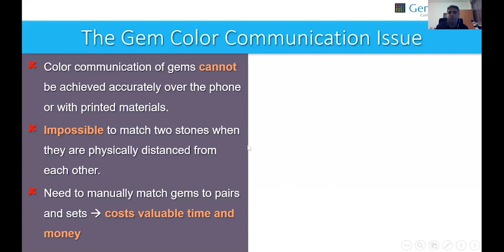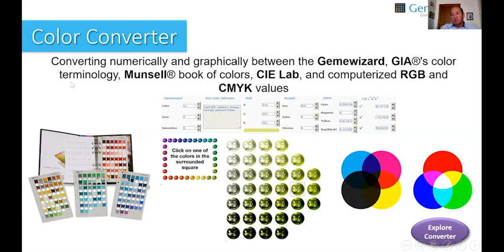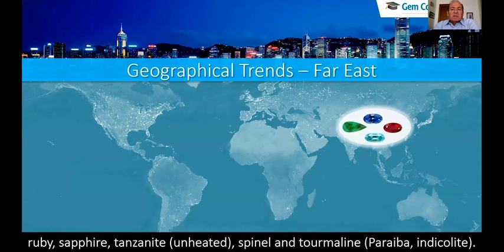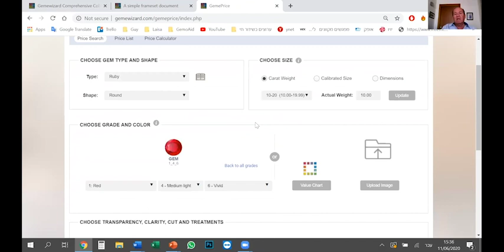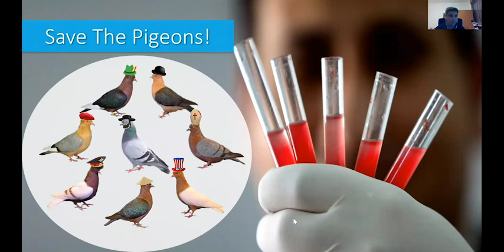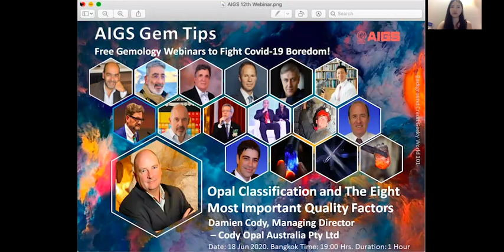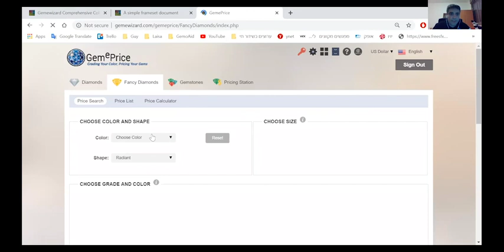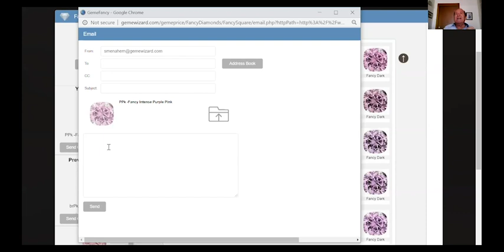"AIGS Gem Tips" program - Free Gemology Webinars featuring Gemewizard®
AIGS Gem Tips - Exploring Gem Commercial Names
We are pleased to invite Gemewizard® to give a talk on Exploring Gem Commercial Names.
Big data analytics is the process of collecting, organizing and analyzing large data volumes to reveal hidden patterns and unfamiliar correlations, identifying market trends, and extracting other useful information, which otherwise might be invisible – even for the data manager. The research and development team of Gemewizard® devised and digitized a fully automatic big gem data analysis system for large-scale gem and jewelry marketplaces, based on color and contextual search engine and image analysis, which generates unique market analytics and a fraud detection and prevention service.
During years 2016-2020, Gemewizard team examined the system on a vast data. The process includes analysis of tens of thousands of gems, accompanied by expert opinions regarding their colors and documented gemological reports of leading institutes. The results show a distinct inconsistency between traders’ perception and the gemological reports regarding the location of gem commercial names within the spectrum, such as ‘Pigeon Blood’, ‘Royal Blue’, ‘Cornflower Blue’ and ‘Vivid Green’.
Some of these insights, which are considered fruitful and an eye-opener for any gem trader or jeweler, will be shared with the conference participants.